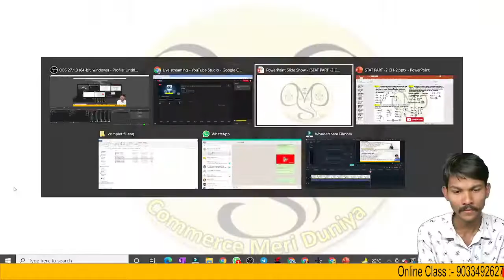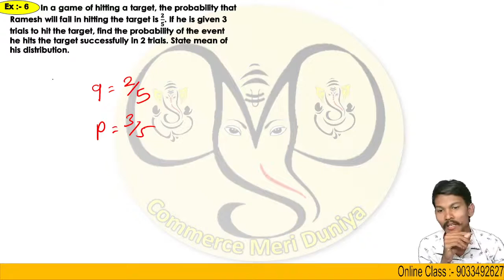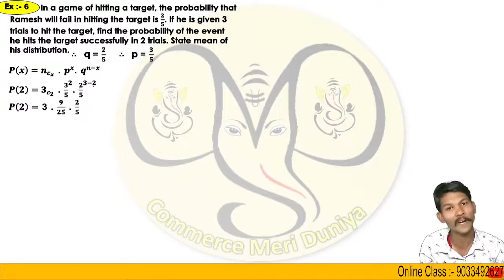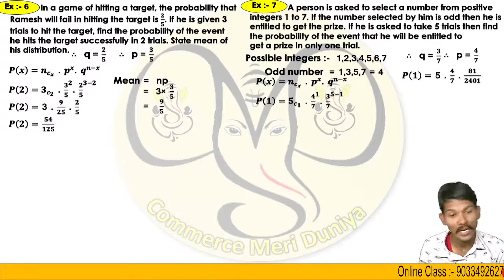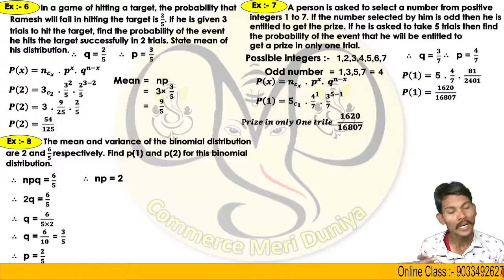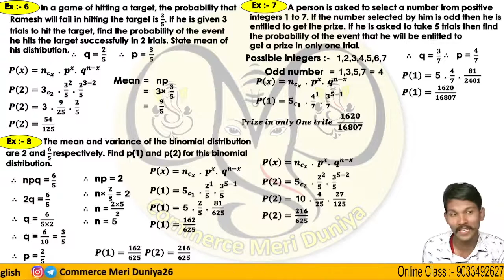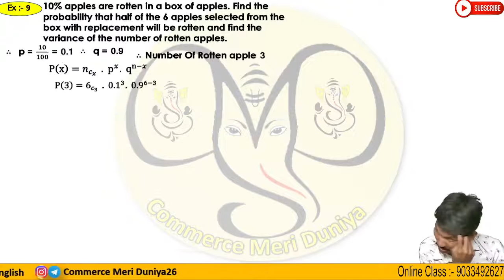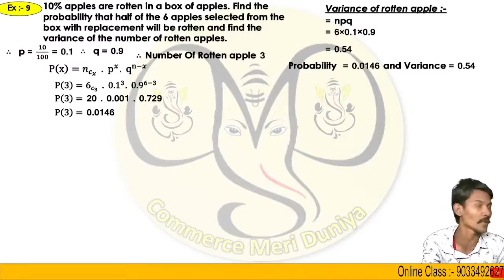Std 12 Stat Part 2 ch 2 || Std 12 Commerce statistics Part 2 ch 2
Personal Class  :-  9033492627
STD-12 STAT [PART-2] [CHAPTER-2] [RANDOM VARIABLE & DISCRETE PROBABILITY DISTRIBUTION] [DAY-1]

std 12 stt part 2 ch 2,
std 12 stat part 2 ch 2 swadhyay 2.1 ,
std 12 stat part 2 ch 2 swadhyay 2.2 ,
std 12 stat part 2 ch 2 section c ,
std 12 stat part 2 ch 2 section e ,
std 12 stat part 2 ch 2 section d ,
std 12 stat part 2 ch 2 2.1 ,
std 12 stat part 1 ch 2 swadhyay 2.2 ,
std 12 stat part 1 ch 2 swadhyay 2.3 ,
std 12 stat part 1 ch 2 2.2 (9) ,
std 12 stat part 1 ch 2 swadhyay 2.1 ,
std 12 stat part 1 ch 2 example 28 ,